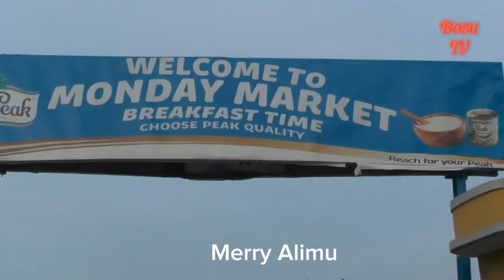MUSIC, PROGRAM, MUSIC AND VOXPOP WITH FINAL YEAR STUDENT OF MASS COMM, BORNO STATE UNIVERSITY 2024